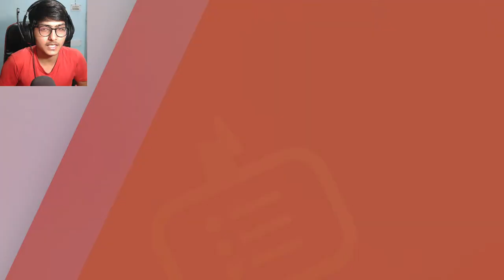Entering the City of Team Yell📯 [Pokemon Sword #20]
My Social Handles(which I barely use) ▶

Checkout my other awesome Videos ➤